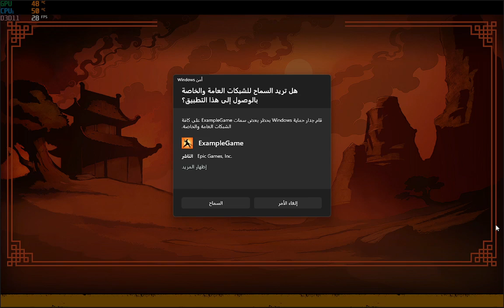20 mins gameplay of 9 shaolin monkeys